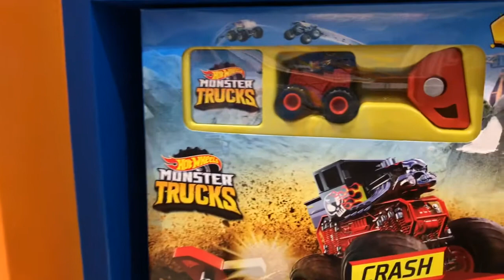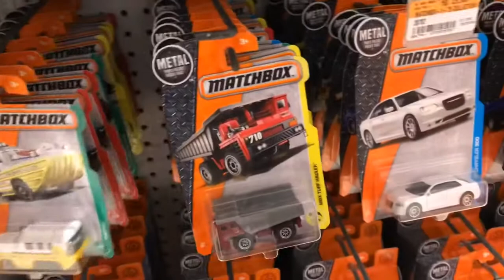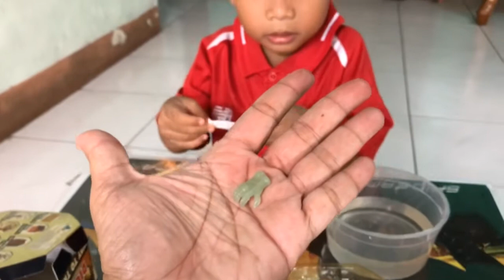Beli Mainan di Toys Kingdom, dapet TREASURE X SKULLS Edition deh Seruuu! By: Azka Anfield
TREASURE X Skulls Edition, Azka udah lama cari ini dan akhirnya masuk jg di Toys Kingdom dan harga nya better daripada beli di Online Shop,,,,Nah mau tau apa itu Treasure X, yuk cuuss nonton Video Unboxing nya 😘